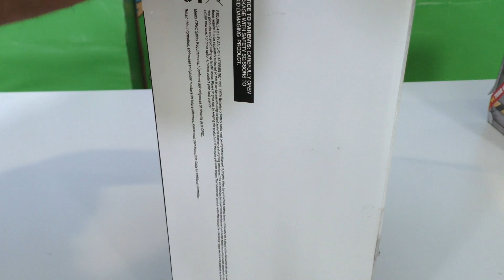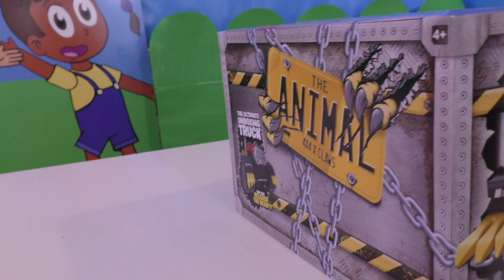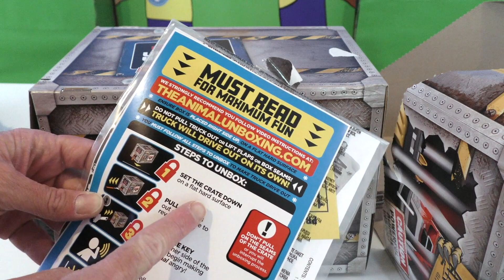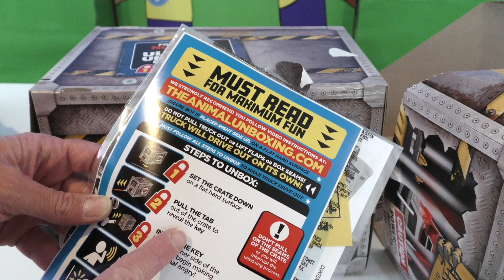Spin Master Demo Duke Vs.The Animal Monster Truck Battle ! || Unboxing Review || Konas2002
Which one of these 2 Spin Master  Monster Trucks do you think is the best? Demo Duke or The Animal?

Demo Duke, Crashing and Transforming Vehicle with over 100 Sounds and Phrases

SMASH AND CRASH: Demo Duke is the truck that loves to crash! Push the throttle to rev him up and let him go! He’ll get more visibly crashed and
damaged with each smash!
ONE-TOUCH REPAIR BUTTON: You can press the repair button to watch Demo Duke magically transform back to perfect condition, right before
Your eyes! With a light on the button indicating damage level, you can choose to press the button to repair Demo Duke or keep crashing!
OVER 100 SOUNDS AND PHRASES: Demo Duke has a huge personality that comes alive with over 100 interactive sounds and phrases! He’ll even
respond with silly sounds when his Mohawk is touched! At any time, you can slide the language switch on Demo Duke to mute, or sound effects only.

Spin Master The Animal, Interactive Unboxing Toy Truck with Retractable Claws and Lights and Sounds

Can you release the beast? The Animal is a powerful interactive truck that breaks out of its own package! The ultimate unboxing experience begins when you tear off the outer layer of the package and pull the tab to reveal the key. Unlock the crate and awaken The Animal inside! It's up to you to make The Animal angry enough to claw out. Yell and it will roar back! Knock and it will knock back - The Animal is listening! Continue to knock and yell and watch the crate start to shake back and forth as The Animal comes alive with glowing eyes and sounds! Aggravate The Animal until it transforms from powerful 4X4 truck to beast, clawing its way out of the crate! Once The Animal unboxes, it's ready for clawing and climbing action. Retractable claws hidden in the wheels allow The Animal to claw and climb over obstacles and power over different terrains! Challenge The Animal to claw its way over objects up to 3 inches tall!